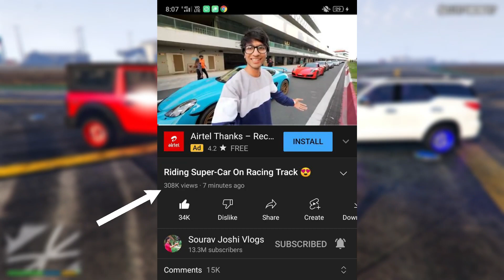😱Sourav Joshi First Time Upload A No Sound Video That's Make Huge Record | Sourav Joshi today vlog